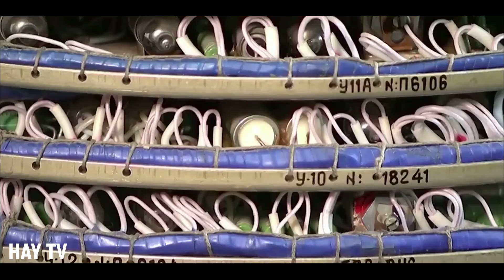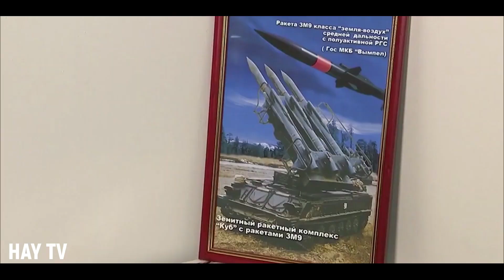Армянин создавший ПВО. Иосиф Акопян